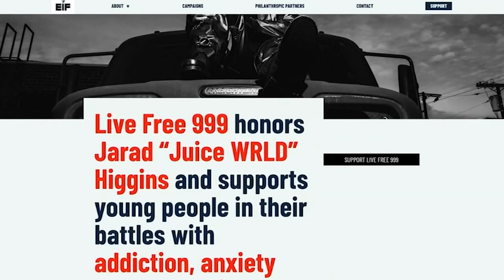Juice WRLD's mom speaks about new brewpub in his honor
On Juice WRLD's birthday, his mother kicked off construction of a restaurant in Homewood in his memory. He died 6 days after turning 21 in 2019.